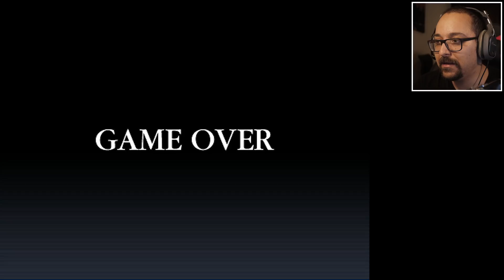THE REAL INK DEMON IS NOT BENDY?! | 2D Bendy and the Ink Machine (Reece's Story 2 - Chapter 1 & 2)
Welcome to Reece's Story Bendy Part 2! In this 2D Bendy Fan game gameplay video, we find out Reece goes back to Joey Drew's Studio to find out what happened to his friends; Boris and Alice Angel. This is Chapter 1 and 2 of Reece's Story BATIM Part 2.

Bendy and the Ink Machine Gameplay Info